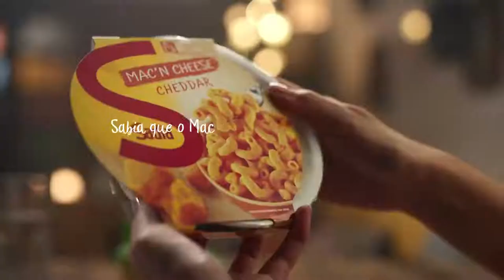Sadia | Chegou Mac´n Cheese 1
O Mac'n Cheese Sadia tem 3 sabores: cheddar, cheddar com bacon e cheddar com calabresa.  Do freezer direto para o micro-ondas e pronto em 5 minutos.
E aí? Bora de Mac’n Cheese?
 FICHA TÉCNICA

Título: Mac'N Cheese

Agência: Africa

Anunciante: BRF

Produto: Sadia

CCO: Sergio Gordilho

Direção de Criação: Pedro Bullos / Erico Braga

Criação: Victor Capato / Victor Moraes / Yllo Pedra/ Phylippe Moura / Cortez Pereira

PMO: Talita Zampieri

Atendimento: Carolina Boccia / Maira Bandeira / Naná Du Plessis / Luísa Vilela / Thais Guarlotti

Mídia: Rodrigo Famelli / Tony Arbex / Bruno Simões / Luiz Henrique Fernandes / Bruna Morano / Rebeca Segnini

Planejamento: Aldo Pini/ Mariana Muller / Guilherme Novazzi

Gerente de Projetos: Giovanna Bragança

Community Manager: Aline Khoury

Insights - Inovação e pesquisa criativa: Eduardo Berardinelli / Asaph Luccas / Marina Salles / João Pacca / Camy Eiró

Produção Agência:  Rodrigo Ferrari/Patricia Melito/Carla Rossini

Filmes "Ninja"e Abdução"

Produtora de imagem: Nomads

Diretor:  Pedro Becker

Produtor Executivo: Pedro Becker/ Claudio Costa

Atendimento: Claudio Costa

Diretor de Fotografia:  Marcelo Durst

Diretor de Fotografia / produto: Marcelo Durst

Diretor de Arte: Larissa Cambauva

Coordenadora de Produção: Equipe Nomads

Diretor de Produção: Equipe Nomads

Pós-Produção: Tribbo Post

Finalizador: Juliana Tocalino

Montador: Pedro Becker

Color Grading: Marla

Produtora Lek Trek  : Latitude Filmes

Diretor de animação: Abraham  Aguiar

Coordenação: Luís Daniel

Atendimento: Fernando Patah

Produtora de áudio: Cabaret

Produção Musical: Bruno Peras

Compositor: Guilherme Azem

Mixagem e Finalização: Gab Scatolin

Atendimento: Lu Novelli e Barbara Russiano

Coordenação: Verusca Garcia e Junior Freitas

Locutor: Larissa Mazieiro

Produção Agência:  Rodrigo Ferrari/Patricia Melito/Priscila Moscovich

Filme "Mac n Cheese":

Produtora imagem: Killers

Diretor: Rog Souza

Produtor Executivo: Julia Tavares

Diretor de Fotografia: Pepe Mendes

Diretor de Arte: Paulo Ribeiro

Coordenadora de Produção: Flavia Sereno Mancen, Juliana Scodeler, Natália Meira

Diretor de Produção: Davis Fabri

Pós-Produção: Casablanca

Finalizador: Rodrigo Zorack

Montador / filmetes produto: Ivan Kanter

Color Grading: Bleach Filmes

Coordenação: Luís Daniel

Atendimento: Fernando Patah

Produtora de áudio: Antfood Music & Sound Design

Diretor de Produção Musical: Lou Schmidt / Fernando Rojo.

Produção Musical: Vinícius Nunes / Pedro Curvello / Luis Bergmann

Produtor Executivo: Renato Castro / Christiane Rachel

Coordenação: Monique Munhoz

Finalização: Fabian Jorge / Pablo Homen de Mello / Tiago Mago / Bruno Broaska

Produtora de Imagem KV:  Studio Boreal

Produção Agência: Carmen Carina Paduan Castillo  / Natasha Grazia Latronico

Aprovação/cliente: Marcelo Suarez / Laís Novaes / Camila Carvalho/ Marcelo Tuma